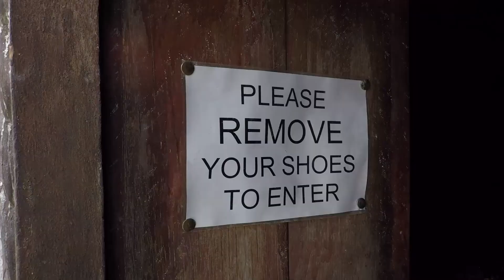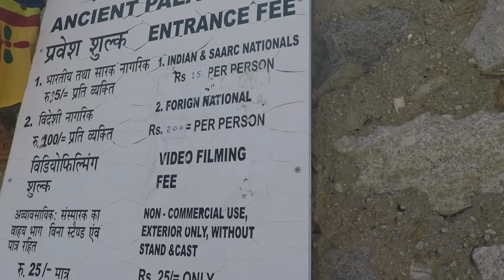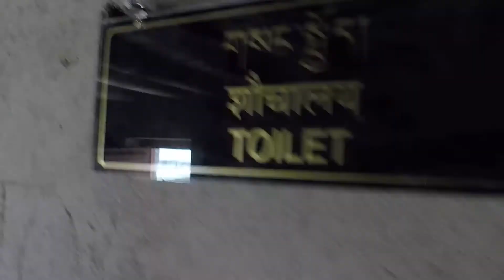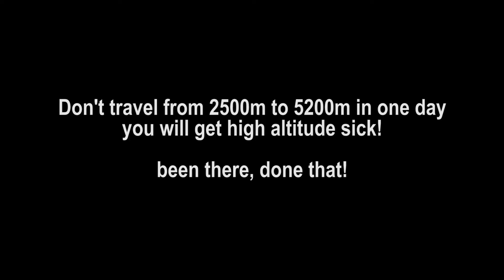CAN'T BREATHE! ASTHMA OR JUST UNFIT? | LADAKH CITY TOUR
VLOG #043 | This is my first day in Kashmir in India and I had my worst bus experiences every 26 hours on a bus from Manali on a bumpy road. I met Seth on the bus and we gonna check out Ladakh Leh together. I have heard it before but never believed it "high altitude sickness" is a thing. So never go more then 500m up in one day! I went almost 3000 m in one day. And Dalai lama was also in town btw.